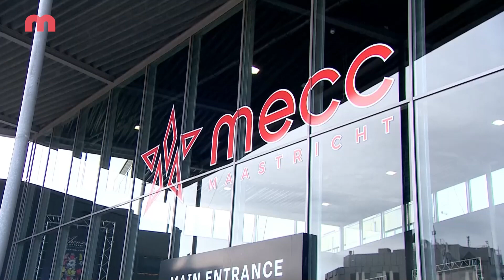Acties van Extinction Rebellion tijdens TEFAF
Extinction Rebellion liet van zich horen tijdens de TEFAF. De klimaatactivisten demonstreerden dit keer tegen de vele privéjets waarin diverse bezoekers van de kunstbeurs deze kant opkwamen. Aan tafel Paul Sprangers en Erik Steens namens de organisatie.